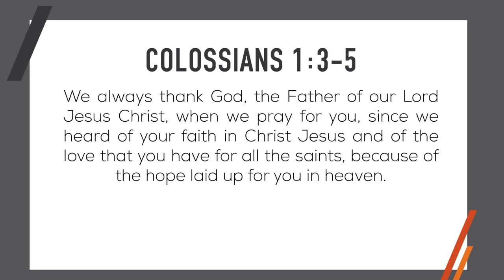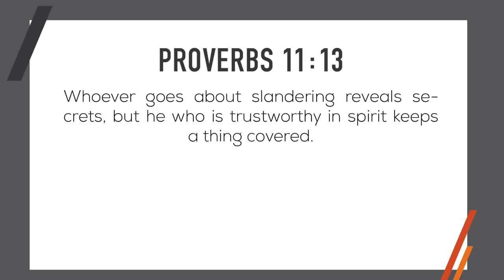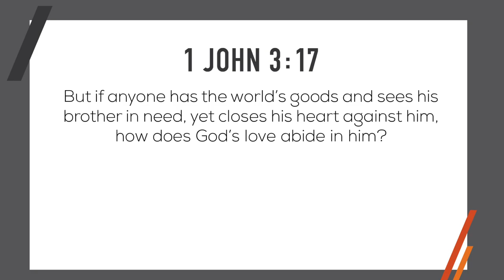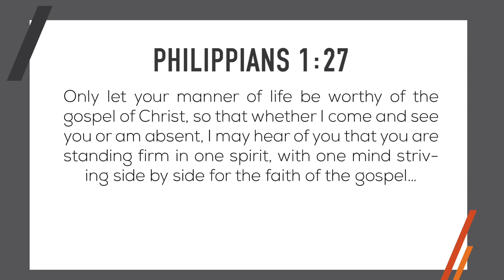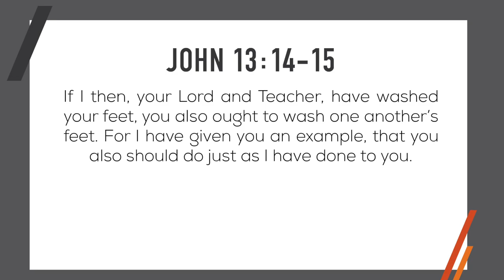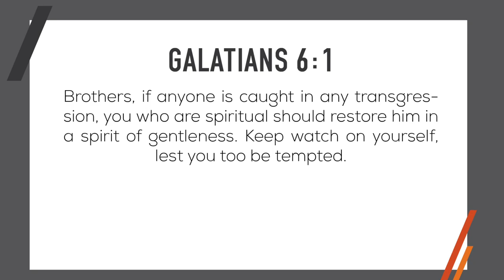6 Attributes of Spiritual Friendships